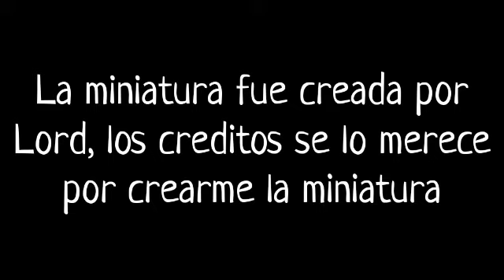Las 6 mejores armas que tiene que usar en Block strike | FT 34valentino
Apps que utilizo:

Kinemaster
Photo editor
PS Touch

Nametag: ANDROIDEMODZ

Nivel: 56

Región: EE.U, Brasil y Rusia

 🏹"Mirilla"🏹

Tamaño: 21

Grosor: 10

Distancia: 30

Alfa: 1

Dínamica: desactivado

Punto: activado

Color de Mis controles:

Verde💚

Colores recomendados:
Blanco ⬜ Negro⬛